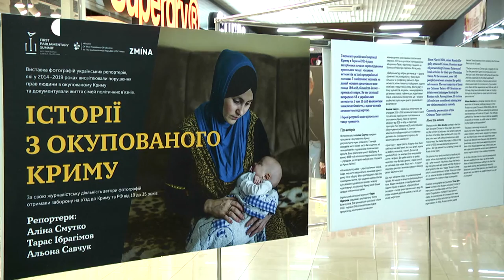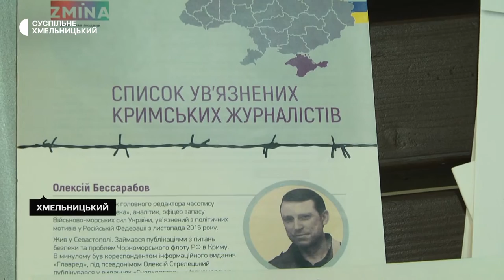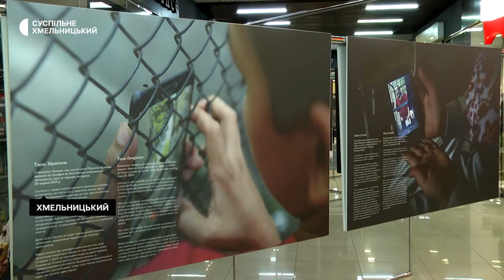Фотовиставку «Історії з окупованого Криму» презентували у Хмельницькому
Фотовиставку «Історії з окупованого Криму»  напередодні річниці незаконної анексії Росією Кримського півострова, презентували в Хмельницькому, в торгівельному центрі. Це – 22 фотографії українських репортерів Аліни Смутко, Тараса Ібрагімова та Альони Савчук, які документували життя сімей кримських політв’язнів протягом 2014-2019 років. За словами однієї з авторок світлин Альони Савчук, за свою журналістську діяльність репортери отримали заборону на в’їзд до Криму та Росії. Детальніше – в нашому матеріалі.